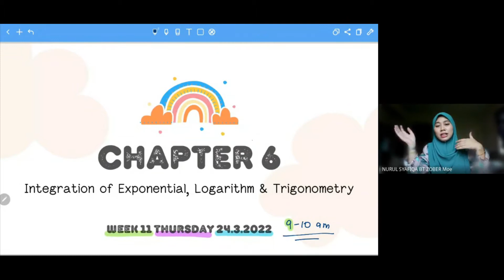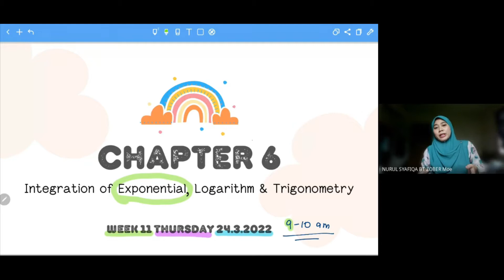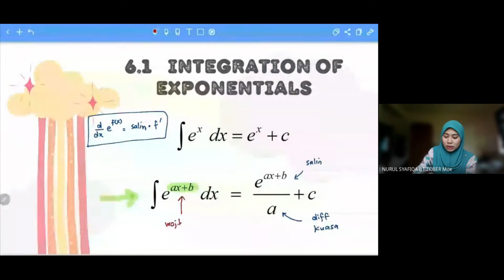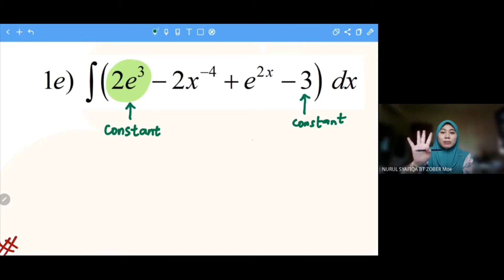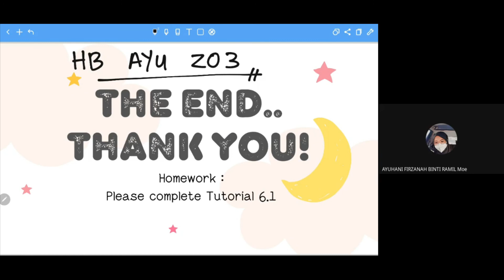WEEK 11 | 6.1 INTEGRATION OF EXPONENTIALS ( INTEGRATION BY SUBSTITUTION & DEFINITE INTEGRALS )